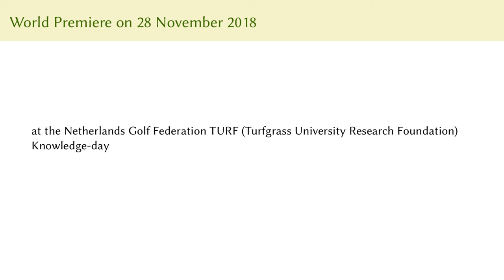“Humbug” trailer | Grammar of Greenkeeping | Season 1 | Episode 1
This is a preview of "Humbug."

In that episode, Micah Woods explains what the MLSN soil nutrient guidelines are, how they were developed, and how they are used. Additional information about the MLSN guidelines and their use is available